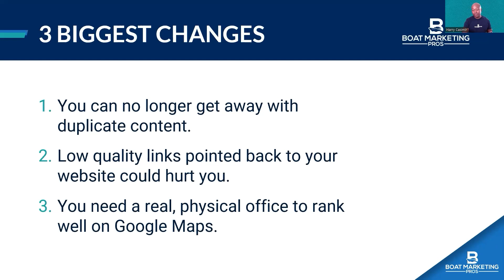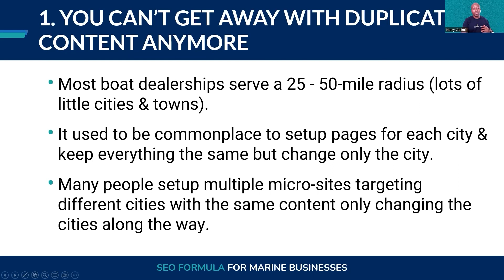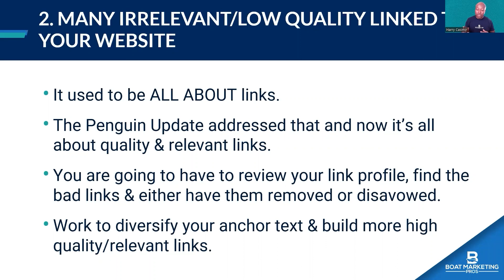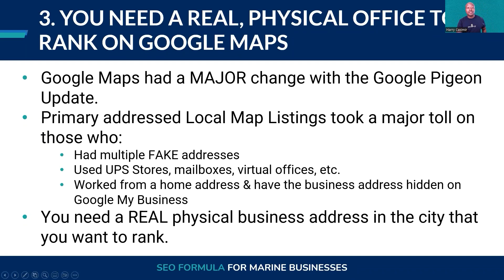Webinar Highlights - 3 Biggest SEO Changes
The digital landscapes are evolving, and so are the rules of SEO. In this video, we'll discuss the three biggest changes regarding SEO that you need to know to stay ahead of the game.

First, duplicate content is no longer an option. In the past, some websites could get away with posting duplicate content to save time and effort. However, search engines like Google have become much more sophisticated in recent years and can easily detect duplicate content.

Second, low-quality links can actually hurt your search engine ranking. In the past, many businesses tried to boost their rankings by building as many backlinks as possible, regardless of their quality. However, search engines like Google now penalize websites for low-quality links.

Finally, having a physical office is more important than ever for ranking on Google Business Profile. This is because Google wants to provide the most accurate and reliable information to its users, and having a physical location helps to establish trust and credibility.

For more helpful tips like these, check our resources section.